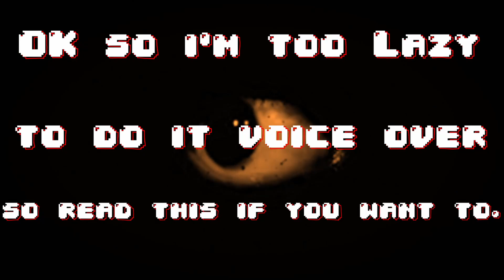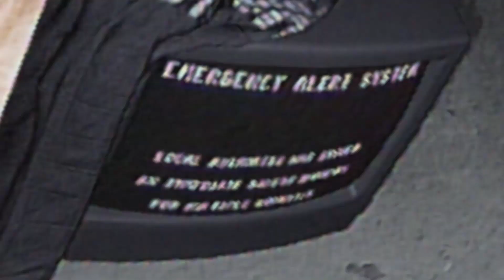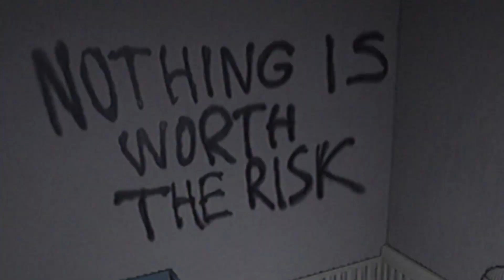They Keep Coming In My House at 3:00 AM | Alternate Watch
so i Played a Game called Alternate Watch where i had to watch the Entire House and make sure that no Demonic beings Enters in the house if that happens i have to Report any Abnormalities if i don't report it Game Over Enjoy.